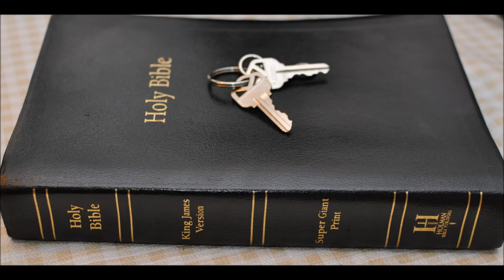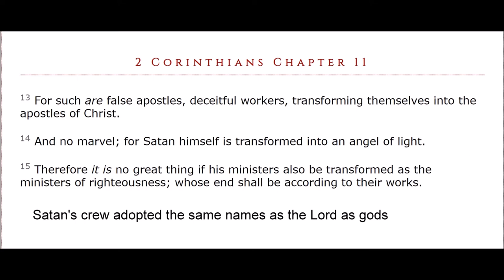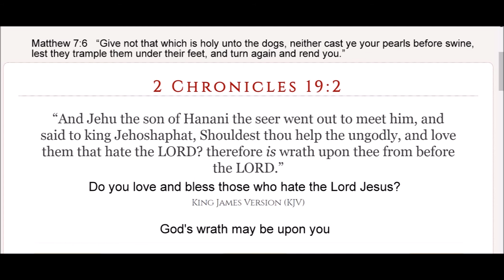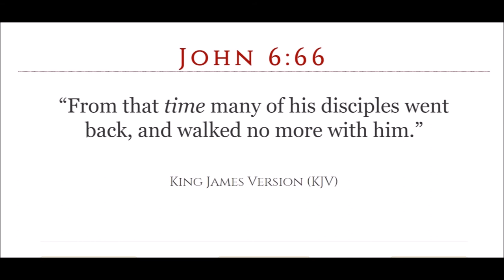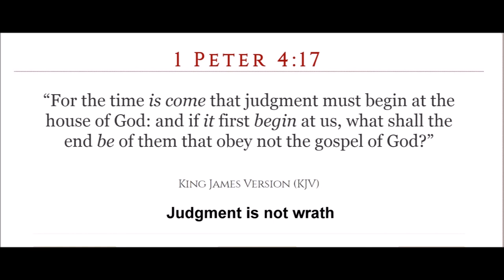Judges 10 commentary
Judges Chapter 10: 1 And after Abimelech there arose to defend Israel Tola the son of Puah, the son of Dodo, a man of Issachar; and he dwelt in Shamir in mount Ephraim.

2 And he judged Israel twenty and three years, and died, and was buried in Shamir.

3 And after him arose Jair, a Gileadite, and judged Israel twenty and two years.

4 And he had thirty sons that rode on thirty ass colts, and they had thirty cities, which are called Havothjair unto this day, which are in the land of Gilead.

5 And Jair died, and was buried in Camon.

7 And the anger of the LORD was hot against Israel, and he sold them into the hands of the Philistines, and into the hands of the children of Ammon.

8 And that year they vexed and oppressed the children of Israel: eighteen years, all the children of Israel that were on the other side Jordan in the land of the Amorites, which is in Gilead.

9 Moreover the children of Ammon passed over Jordan to fight also against Judah, and against Benjamin, and against the house of Ephraim; so that Israel was sore distressed.

10 And the children of Israel cried unto the LORD, saying, We have sinned against thee, both because we have forsaken our God, and also served Baalim.

11 And the LORD said unto the children of Israel, Did not I deliver you from the Egyptians, and from the Amorites, from the children of Ammon, and from the Philistines?

12 The Zidonians also, and the Amalekites, and the Maonites, did oppress you; and ye cried to me, and I delivered you out of their hand.

13 Yet ye have forsaken me, and served other gods: wherefore I will deliver you no more.

14 Go and cry unto the gods which ye have chosen; let them deliver you in the time of your tribulation.

15 And the children of Israel said unto the LORD, We have sinned: do thou unto us whatsoever seemeth good unto thee; deliver us only, we pray thee, this day.

16 And they put away the strange gods from among them, and served the LORD: and his soul was grieved for the misery of Israel.

17 Then the children of Ammon were gathered together, and encamped in Gilead. And the children of Israel assembled themselves together, and encamped in Mizpeh.

18 And the people and princes of Gilead said one to another, What man is he that will begin to fight against the children of Ammon? he shall be head over all the inhabitants of Gilead.